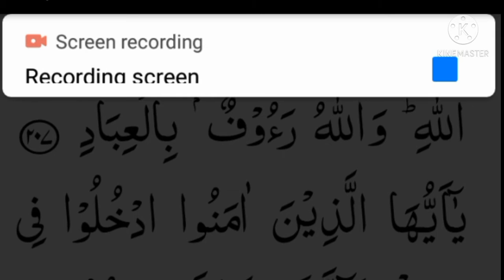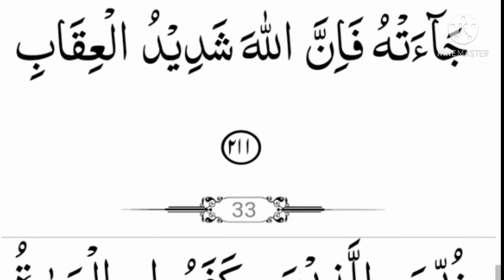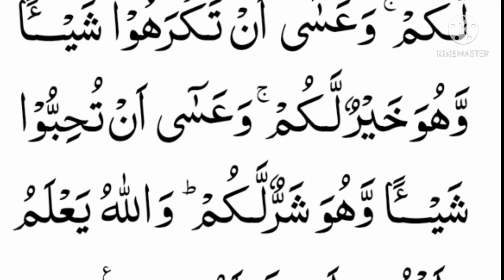001 Surah Al Baqarah Ruku 24 | Surah Baqarah Repeated | Al Baqarah 189-196 Ayat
001 Surah Al Baqarah Ruku 24 | Surah Baqarah Repeated | Al Baqarah 189-196 Ayat

💟👉 Solved Queries 👇
👉quran
👉surah
👉surat
👉bakarah
👉bakara
👉sayaqool
👉baqarah
👉baqarah full
👉surah baqarah
👉baqarah surah
👉sayaqool para
👉sayaqool sofa
👉sayaqool surah
👉sayaqool para 2
👉surah al baqarah
👉al baqarah surah
👉sayaqool ka para
👉baqarah surah full
👉sayaqool ka sipara
👉001 surah al baqarah
👉surah baqarah ruku 8
👉surat al baqarah 62-71
👉al baqarah 62-71 yyat
👉surah baqarah sayaqool
👉surah al baqarah ruku 8
👉surah al baqarah ruku number 8

👉koran
👉kuran
👉coran
👉surat
👉qur'an
👉al quran
👉full quran
👉quran kids
👉quran read
👉free quran
👉kuran kerim
👉kuran rukje
👉sleep quran
👉quran sleep
👉kuran bakara
👉surah yasin
👉the holy quran
👉quran stories
👉quran surah
👉surah rahman
👉quran all surah
👉surah yaseen
👉quran tilawat
👉surah ar rahman
👉quran recitation